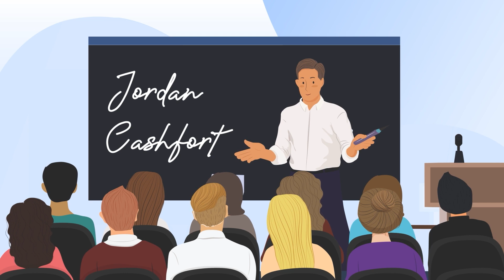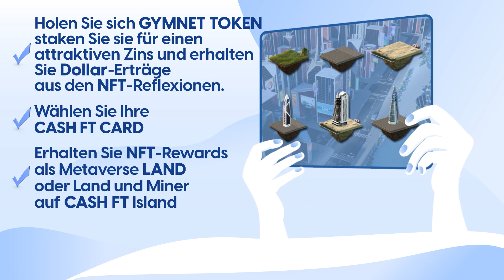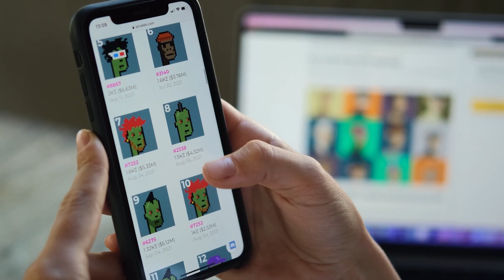Erleben Sie revolutionäre Krypto-Belohnungen auf CashFT Island: GYMSTREET ultimatives Metaverse-Ziel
Einführung von CashFT Island und CashFT-Karten in der GYMSTREET Financial Metaverse. Die CashFT-Insel ist ein pulsierendes und innovatives Metaverse Land, auf dem Startups, Ikonen und Schöpfer eingeladen sind, ihre Projekte zu präsentieren und zu bewerben. Es bietet auch die weltweit erste Kryptokarte, die Ihnen NFTs als Belohnung gibt! Mit CashFT können Sie coole NFTs, hohe Limits, persönlichen Concierge-Service und mehr verdienen. Wenn Sie Ihre CashFT-Karte bestellen, erhalten Sie LAND oder Land and Miner auf CashFT Island im Wert von mehr, als Sie für die Karte ausgegeben haben. Erhalten Sie regelmäßig mehr CashFT Island-Land, nehmen Sie an coolen NFT-Verlosungen teil und verdienen Sie Empfehlungsprovisionen. Verpassen Sie es nicht - bestellen Sie jetzt und beginnen Sie Ihre Reise in die einzigartige CashFT-Insel.

Gym Street Metaverse zielt darauf ab, Finanzdienstleistungen als zukunftsweisendes Erlebnis auf unterhaltsame und zugängliche Weise an jedermanns Haustür zu bringen. Es kombiniert DeFi und CeFi Metaverse unter einem Dach und umfasst Blockchain-basierte Aktivitäten wie den Besitz von Land, Bergbau, Investitionen, Geschäfte und Bildung mit Belohnungen in Form von Token. Mit der Technologie von NFTs werden Finanzdienstleistungen in einer virtuellen Umgebung erbracht, die mit ultimativer Sicherheit durch die Blockchain-Technologie garantiert wird.